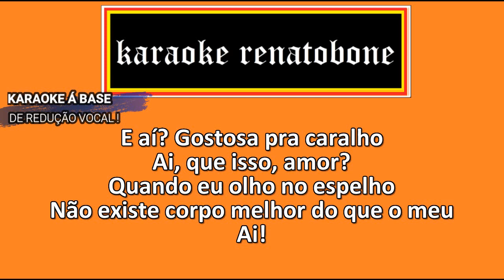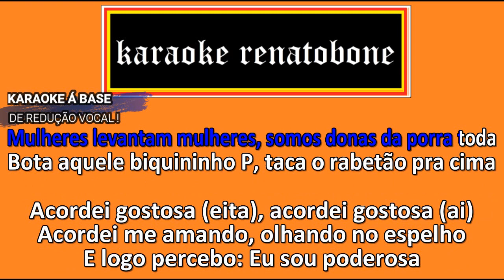Jojo Maronttinni, DJ Batata Acordei Gostosa KARAOKE COMPLETO